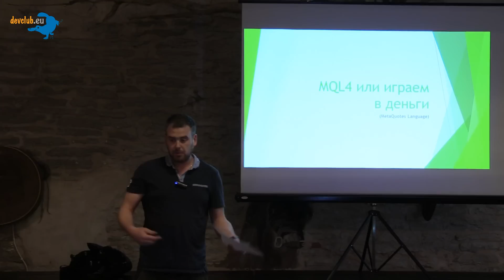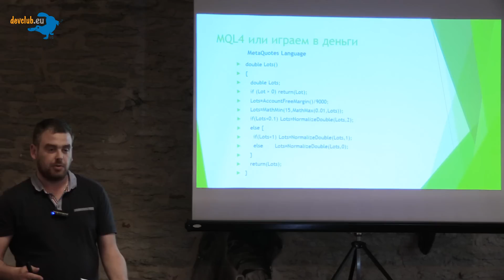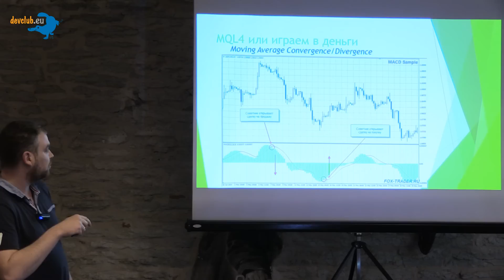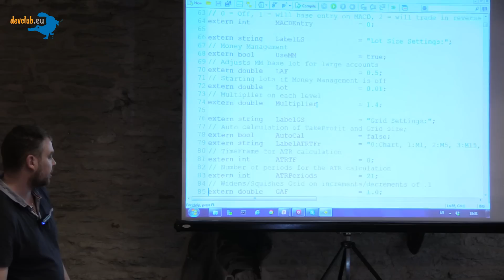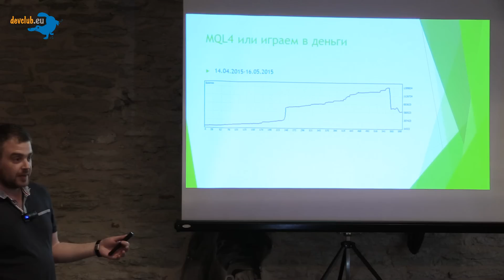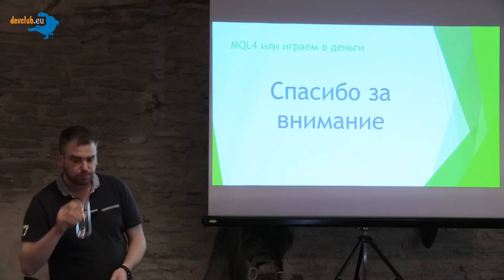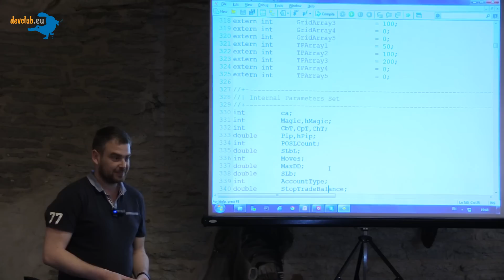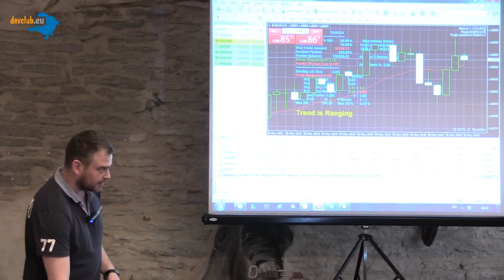2015.05.26 Гриша Бешкин – MQL4, или играем в деньги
Рассказ про MQL4 (и MetaTrader), про биржи и про роботов. Будет много виртуальных денег, немного кода и истории из жизни. Цель доклада – показать, как можно при помощи программирования заработать чуть больше, чем вы получаете на работе.